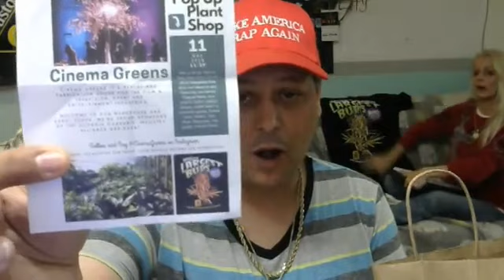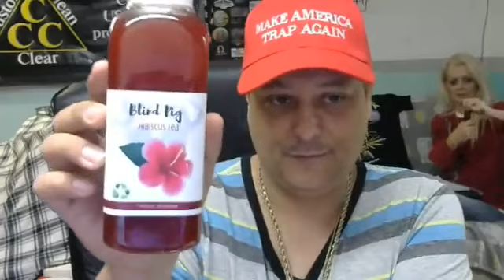The Georgia Cannabis Industry Alliance Discussion!!!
The Georgia Cannabis Industry Alliance discussion and discussion